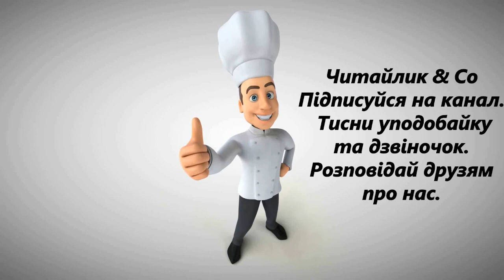Музей "Заповіту" Тараса Григоровича Шевченка у Переяславі (Савченко, 4 кл.) – за матеріалами музею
Пропоную для вашої уваги це відео із прозовим твором "Музей "Заповіту" Тараса Григоровича Шевченка у Переяславі". Бажаю приємного перегляду та задоволення від прослуховування.
Предлагаю вашему вниманию это видео с прозаическим произведением "Музей «Завета» Тараса Григорьевича Шевченко в Переяславе".